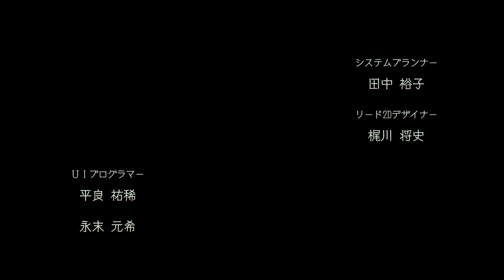【聖剣伝説３・TRIALS of MANA・実況】＃１ 主人公デュラン・フォルセナからの旅立ち